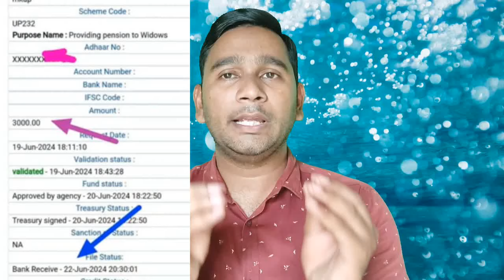Aaj Vidhwa Pension Ka Paisa Bheja GayA Hain | Viklang Vridha Pension Kab Aayegi June Mein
april may june ki vridha pension kab aayegi,

Divyang sahara
Divyangjan
Divyang news
Divyang uttar
Deepu Rathore
Dashamlav
Boss infozone
दिव्यांग सहारा
दिव्यांग Sahara
Divyang सहारा
Rashtriye divyang sahara sangathan
दिव्यांग _सहारा